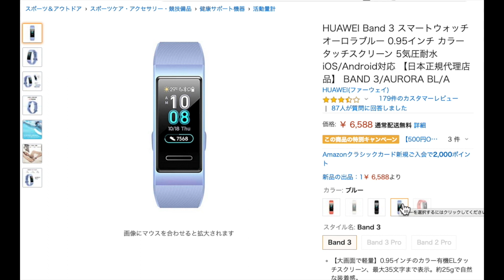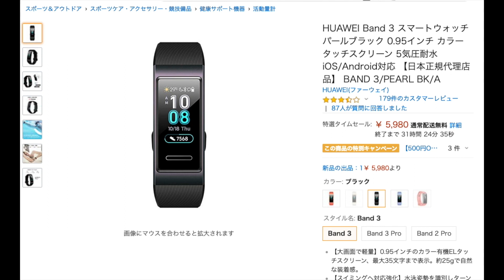発売直後の最新スマートウォッチ HUAWEI Band 3 がいきなりセール価格に！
2019年3月29日から販売されているファーウェイの最新スマートウォッチ「HUAWEI Band 3」がいきなりセール価格で販売中です。

▼HUAWEI Band 3 販売ページ

Bluetooth対応で、スマホの電話やメール、SNSの着信を受信することもできる多機能なスマートウォッチです。

カラー表示対応の有機ELディスプレイを搭載し、タッチ操作にも対応しています。しかも多機能でありながら重さはたったの約24グラムと超軽く、ずっと付けていても邪魔にならない重さです。

通常で約10日間使用できるというバッテリー寿命の長さも魅了の最新モデルがセール価格で販売中です。